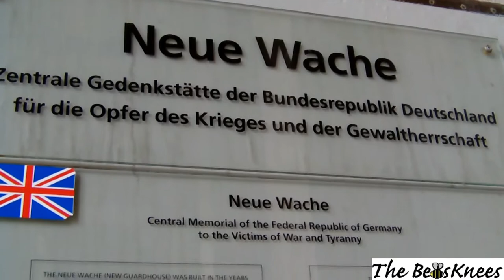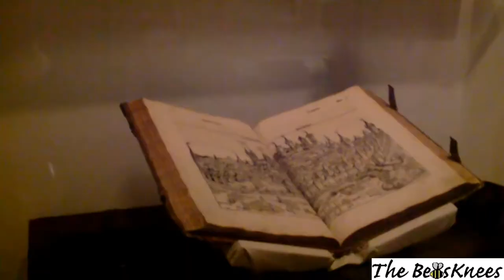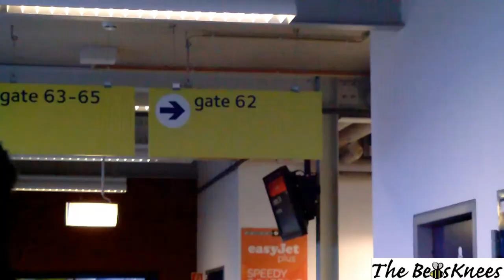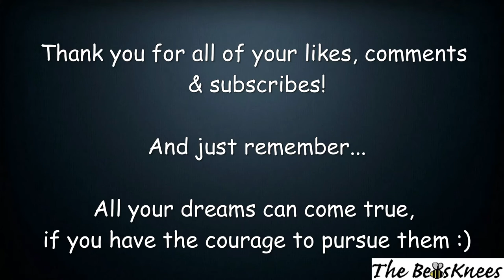Berlin Vlog Part 2/2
On the 28th March 2016, I went on a short trip to Berlin, Germany, with my mum and brother. It was amazing to experience the culture and history... Here is what we got up to!

Thank you for all of your likes, comments and subscribes :)